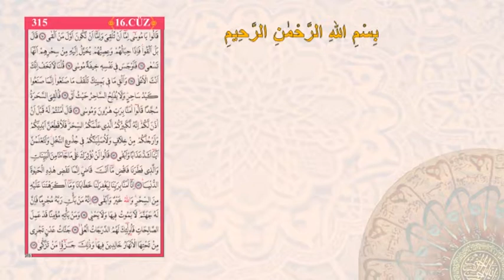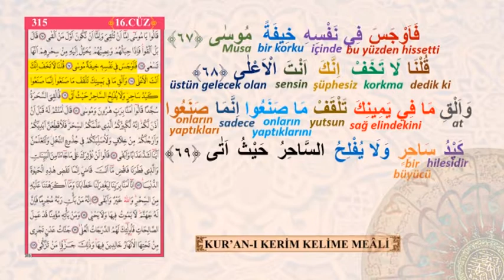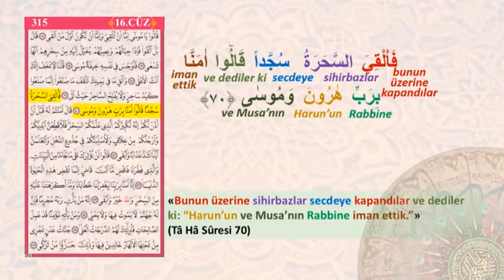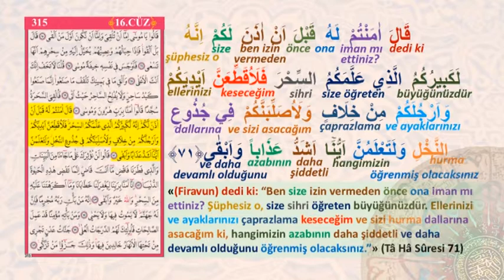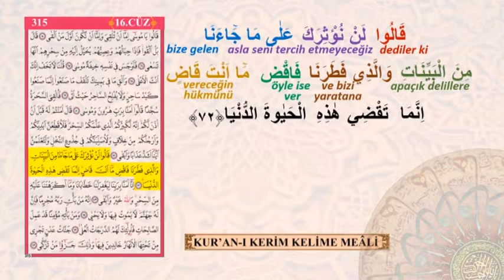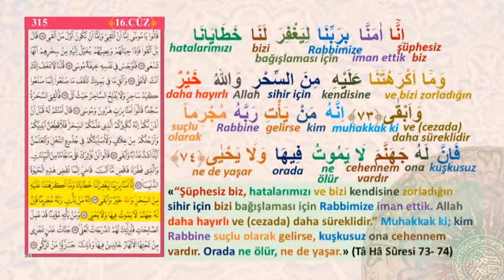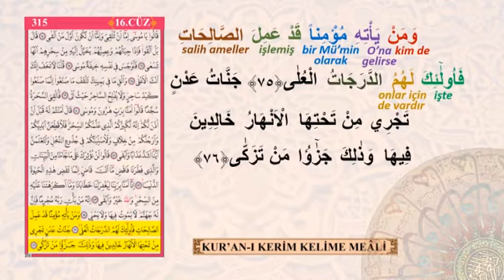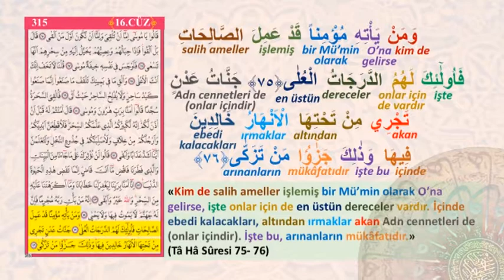KURAN-I KERİM KELİME MEALİ 315